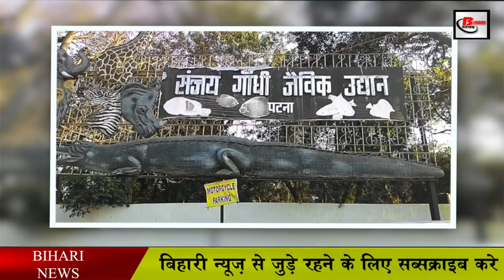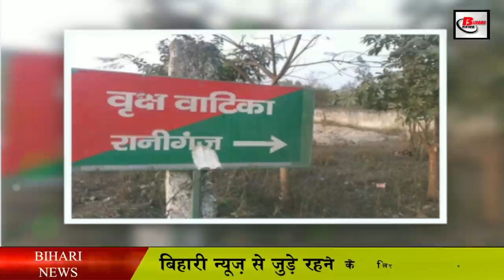बिहार के इस जिले में बनेगा दूसरा चिड़ियाघऱ.Second zoo in bihar.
People of Bihar will soon get the gift of another zoo. So far, only one zoo in Bihar, which is in Patna, has been established years ago, but very soon the state is going to get another zoo like Patna.

Preparation for this is in full swing. It has been announced by Bihar's Forest and Environment Minister Neeraj Kumar Bablu himself. He has told that the second zoo in the state will be built at Raniganj in Araria district. The tree garden spread over hundreds of acres has all kinds of plants. It currently houses eight deer, 32 pythons, two sambar beers, migratory birds of dozens of breeds, etc. Raniganj tree garden will now be ready as a bird house.